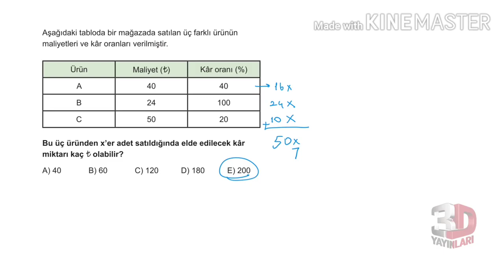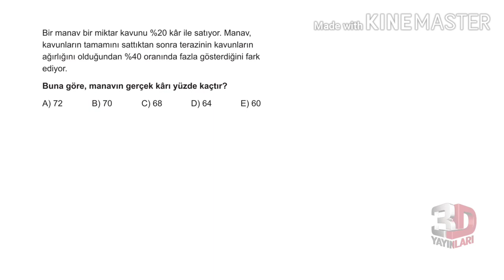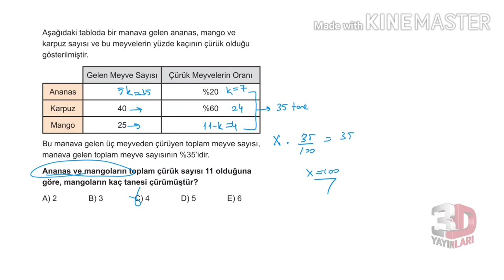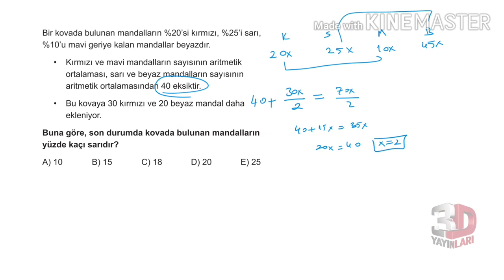DGS - Yüzde Kar Zarar Problemleri Soru Çözümü 6.Kısım